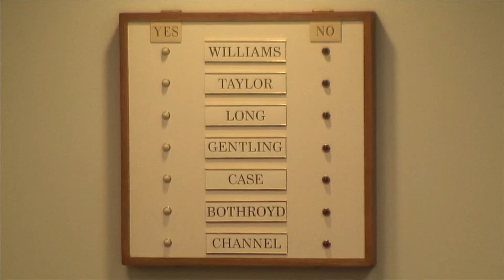8/3/21 SPECIAL GUTHRIE ECONOMIC DEVELOPMENT AUTHORITY MEETING